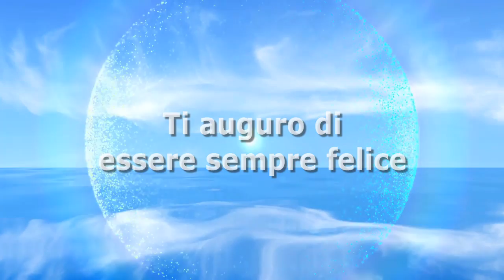Riccardo Fogli, la moglie Karin Trentini rompe il silenzio sul marito: ‘Ho tradito mio marito, ma...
Riccardo Fogli, la moglie Karin Trentini rompe il silenzio sul marito: ‘Ho tradito mio marito, ma per favore…’